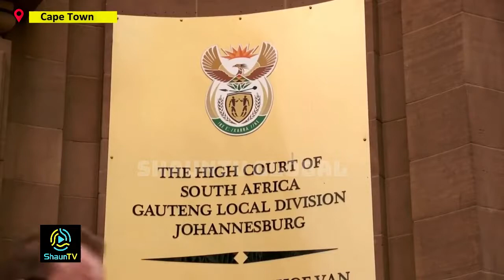Ramaphosa cleared of misleading South Africa's parliament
South Africa's High Court has cleared President Cyril Ramaphosa of lying to parliament about the source of a political donation, in a case seen as a proxy for the bitter rivalries within the country's ruling ANC.